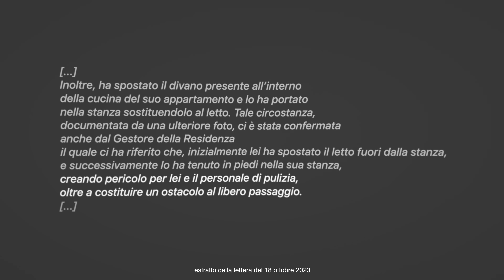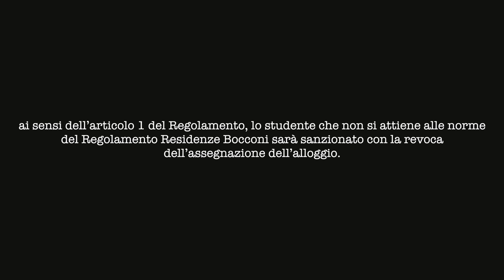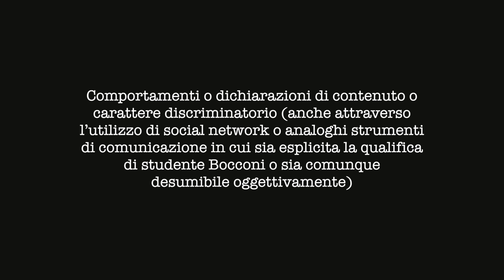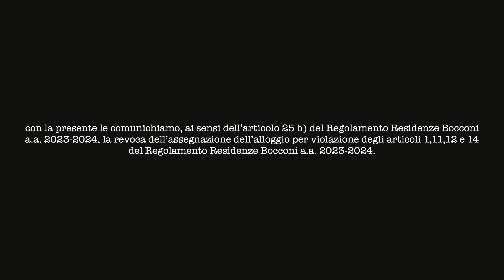sono stato cacciato dalla bocconi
0:00 prima parte
1:21 annuncio della bocconi
2:05 motivi del ban
4:41 il segnalatore
5:33 conseguenze
6:50 nuove leggi
7:45 cercare nuova casa
8:01 comunicazioni
10:10 conclusioni